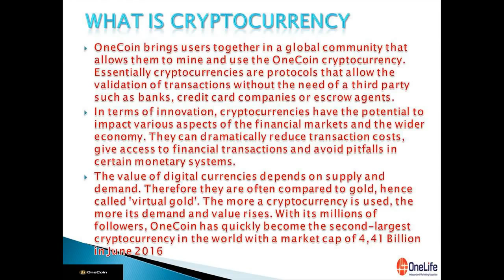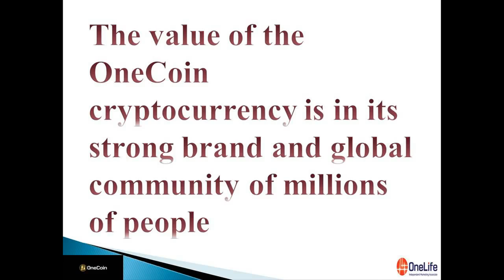OneCoin Cryptocurrency is Unique, Safe, Global & With No Risk of Inflation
OneCoin brings users together in a global community that allows them to mine and use the OneCoin cryptocurrency. Essentially cryptocurrencies are protocols that allow the validation of transactions without the need of a third party such as banks, credit card companies or escrow agents.

In terms of innovation, cryptocurrencies have the potential to impact various aspects of the financial markets and the wider economy. They can dramatically reduce transaction costs, give access to financial transactions and avoid pitfalls in certain monetary systems.

The value of digital currencies depends on supply and demand. Therefore they are often compared to gold, hence called 'virtual gold'. The more a cryptocurrency is used, the more its demand and value rises. With its millions of followers, OneCoin has quickly become the second-largest cryptocurrency in the world with a market cap of 4,41 Billion in June 2016
Join the Financial Revolution
The First Transparent, Global Cryptocurrency for Everyone
VISION
To improve the lives of all people worldwide, we give instant access to financial services.By providing the educational tools that simplify and demystify digital currency, we help individuals and merchants to understand and use the OneCoin cryptocurrency
Powerful Blockchain
The OneCoin blockchain has a limited supply of 120bn ONE (OneCoins). Tailored for future-proof mass transactions, the OneCoin blockchain runs every minute and is designed to accommodate merchant needs